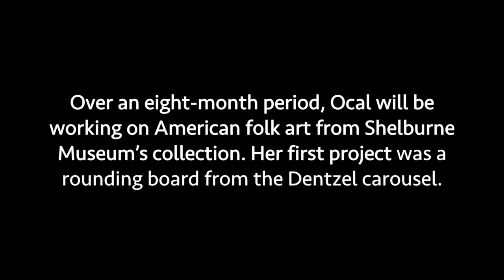Kress Fellowship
This video is about Kress Fellowship